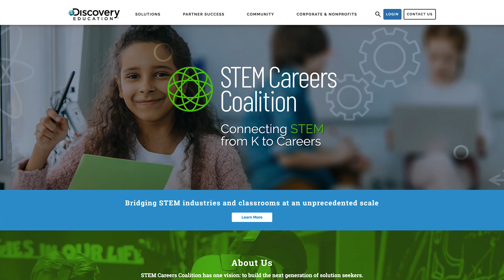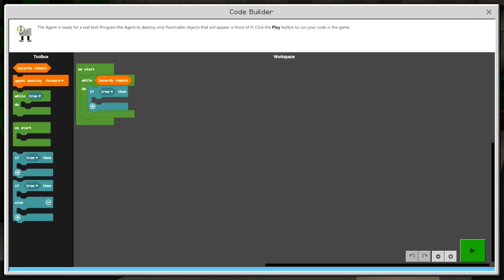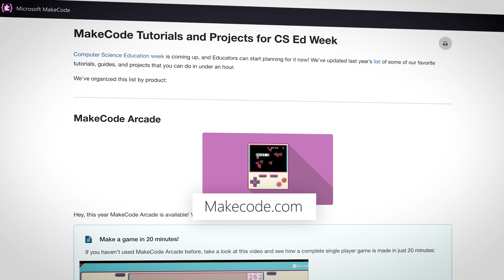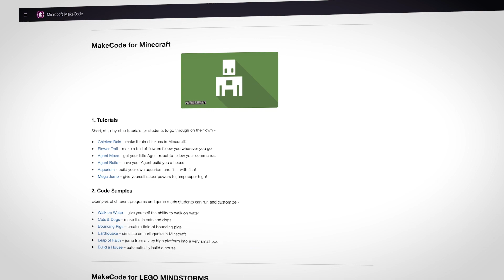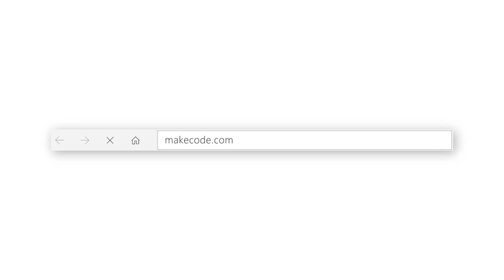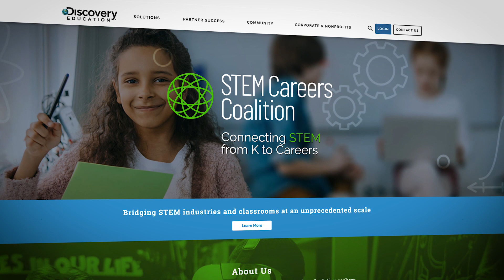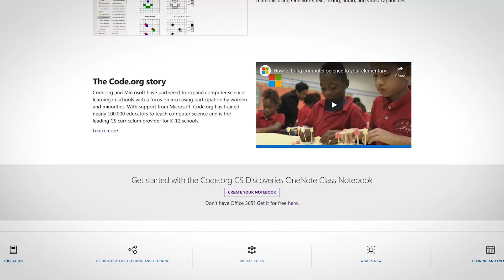What's New in Microsoft EDU | Episode 38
There’s a good chance the students you’re teaching today will enroll in university courses that haven’t yet been created and enter jobs that don’t exist. And they’ll be called upon to solve some of the world’s most pressing environmental, social and economic issues. We know that can feel like a lot on your shoulders, but there is plenty you can do to prepare students for success and we’re here to help.

In this month’s What’s New In EDU, we’ll point you to free, high-quality STEM resources. Thoughtfully designed and well implemented STEM instruction builds subject-specific knowledge and fosters a growth mindset, collaboration, critical thinking and computational thinking – all vital skills for jobs of the future.

We have tips to share about fun ways to participate in Hour of Code, available in Minecraft: Education Edition as a free coding lesson. Use game-based learning to build digital skills, learn about artificial intelligence (AI), and help connect the classroom to careers.